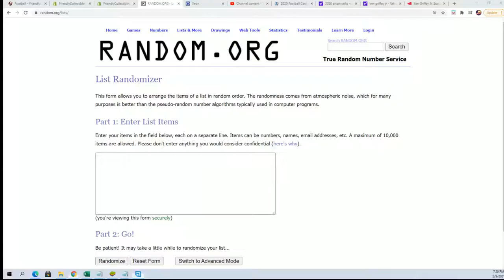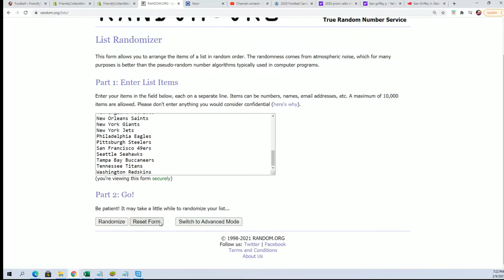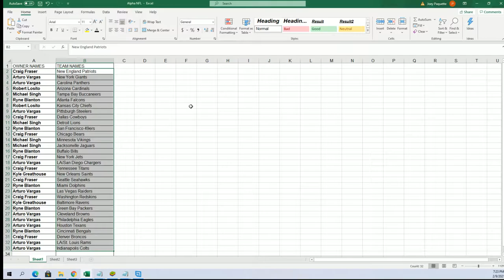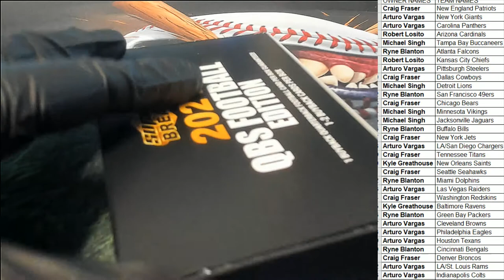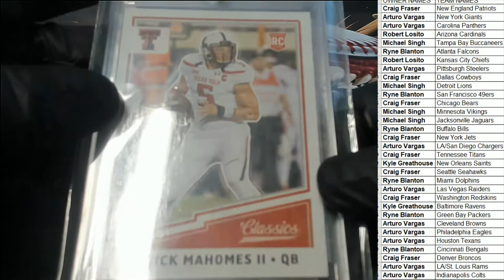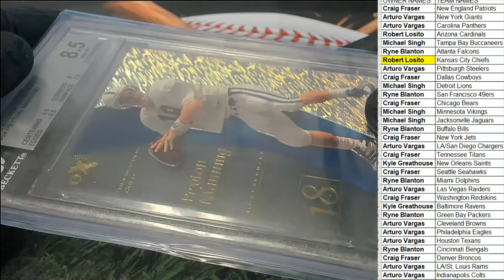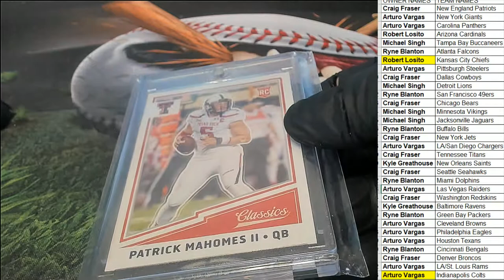2021 Super Break QB Edition Football ID SBQBEDITIONFB115